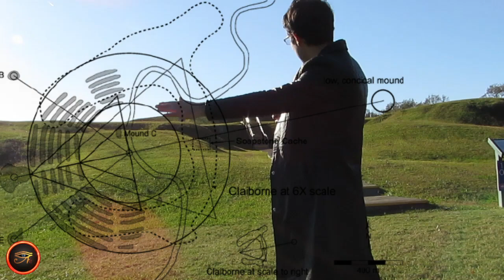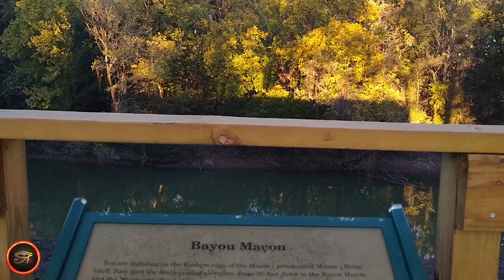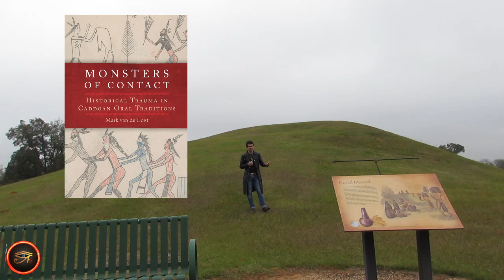Mississippian Mounds Part 1 Poverty Point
Mississippian Mound Cultures Part 1 Poverty Point Mounds
My Trip to the 2nd largest known Native American mound in the U.S.
Native American Mounds, ancient mounds. The Giants